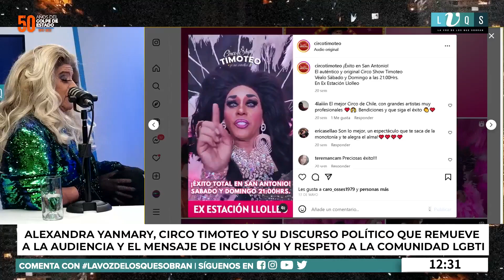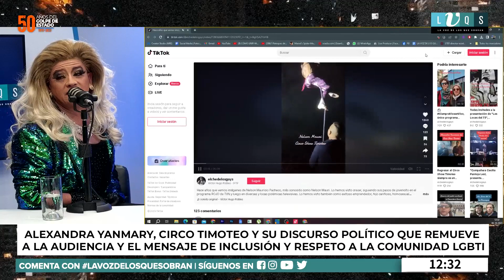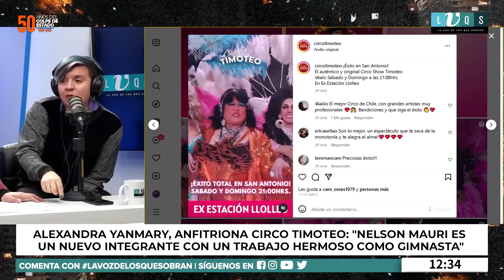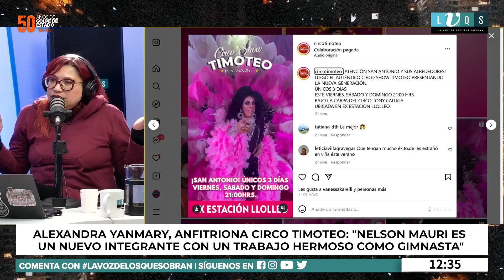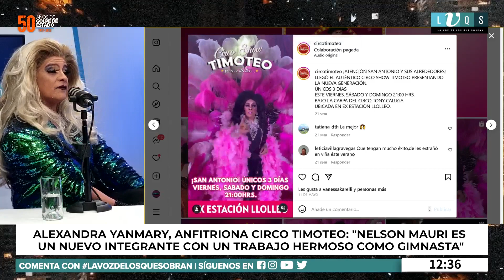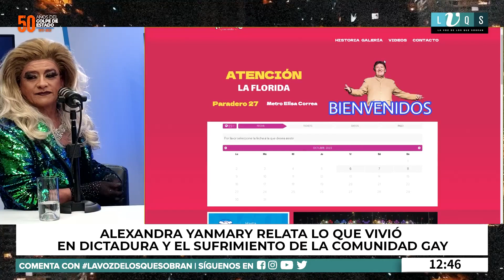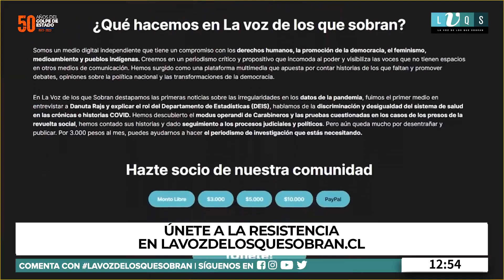Transformista histórica del circo Timoteo, Alexandra Yanmary y la vida de una artista en resistencia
En conversación con La Voz de los que Sobran, Alejandro Pavez, conocido con el nombre artístico de Alexandra Yanmary, relató las vicisitudes del emblemático circo durante la pandemia, cuando se quedaron atrapados en Coltauco; y los fatídicos días de la dictadira cuando sobrevivir para un transformista o un hombre gay, era un privilegio. Por supuesto, no faltaron las anécdotas humorísticas adornadas con plumas, tacos y lentejuelas.